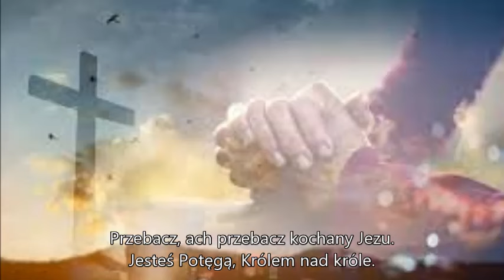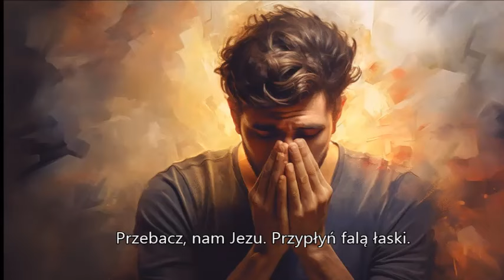PRZEBACZ KOCHANY JEZU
Autor tekstu: Anna Bednarek